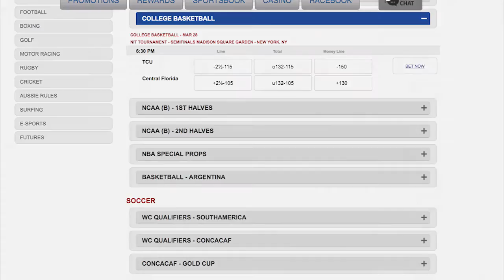March Madness|Final Four #7 South Carolina Gamecocks vs #1 Gonzaga Bulldogs| Preview & Picks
POINT SPREAD          OVER/UNDER          MONEY LINE
South Carolina             +6            ov 138½                      +245
Gonzaga                            -6         un 138½                       -300

The Gonzaga Bulldogs are favored by 6, with a total of 138.5 as they face the South Carolina Gamecocks in the first Final Four matchup on Saturday, April 1st.
The South Carolina Gamecocks enjoyed their first NCAA Tournament win since 1973 so much that they decided to do it 3 more times and now they find themselves in the Final Four.
The Gonzaga Bulldogs probably didn’t expect to be the more experienced team at this stage of the game, but Mark Few’s bunch is a big favorite to make it to the national championship game for the first time in program history.

It is the first time ever in  the final Four for both teams,  and CBS network executives probably aren’t too excited about this matchup.
Gonzaga isn’t based on seeding, but there’s something to be said about a mid-major from the West Coast Conference potentially playing for a title, and South Carolina is simply a Cinderella story.

It is incredibly hard to believe that this is the same South Carolina Gamecocks team that lost 6 of its last 9 games, including a one-and-done in the SEC Conference Tournament with a double-digit loss to Alabama,.
With 4 straight wins, and 4 straight covers, in the NCAA Tournament, the Gamecocks are now 26-10 straight up on the season. The Gamecocks beat just 2 of the 68 NCAA Tournament teams during the regular season. The Gamecocks have shown an extra offensive element in the NCAA Tournament, but at their core, they have been a tenacious defensive team all season.
If the axiom is true about defense traveling, it is going to help the Gamecocks in a big way.

 Gonzaga Bulldogs
The Gonzaga Bulldogs have been an impossible team to rate throughout the season. They stood up well in non-conference play with wins over Florida, Iowa State, and Arizona, but we still weren’t sure what the Bulldogs were as conference play went on.
They enter the Final Four with a record of 36-1 and just blew out Xavier by 24 points in the Elite Eight. One thing is for sure, Mark Few didn’t expect to be a 6-point favorite at this stage of the game.
The Final Four is a new thing for the Gonzaga Bulldogs, but NCAA Tournament success is not. The Bulldogs made the Sweet 16 for the third consecutive season and the Elite 8 for the second time in those 3 years.
Gonzaga hasn’t missed an NCAA Tournament since 1998, and Mark Few took over the program in 1999. Few’s Sweet 16 triumph over West Virginia was the 500th win of his career.
There are already some skeptics out there calling out Gonzaga’s route to the Final Four because Northwestern wasn’t a strong #8 seed, but Teams can only play the opponents that pop up on the schedule.

Picks & Predictions

The head coaching battle between Frank Martin and Mark Few will be interesting to watch in this game.
Gonzaga has preached grit and determination on both ends of the floor and those are hallmarks of the South Carolina style of play
Gonzaga’s scoring threats have been very inconsistent in this tournament and that is a bad sign going into a massive venue against a top-5 defense in college basketball.
This should be a low-scoring game, even though the total of 138.5 doesn’t quite suggest that.
This is a very unique shooting backdrop for the players and both teams are going to be stronger defensively than offensively in a matchup like this.
The Gamecocks also have the best player on the floor in Sindarius Thornwell. With that in mind, we’ll take the. South Carolina Gamecocks plus the +6 pts.